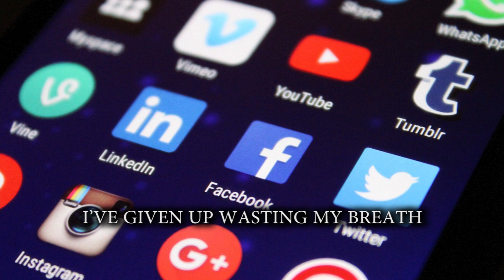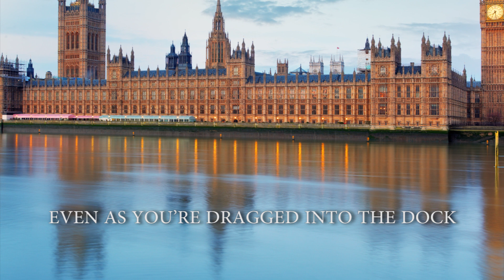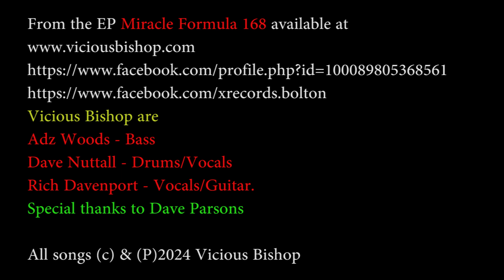Shouting Down The Sewer (featuring Dave Parsons from Sham 69)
Verbal diarrhoea, everywhere.

The first guitar solo is played by of Dave Parsons from Sham 69

Vicious Bishop are
Adz Woods - Bass
Dave Nuttall - Drums/Vocals
Rich Davenport - Vocals/Guitar.
Special thanks to Dave Parsons

Video by Ray Turner at Lancaster Video Productions - special thanks to Ray from the Bishops for doing an amazing job.